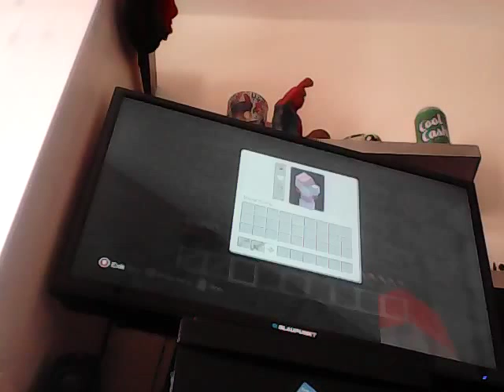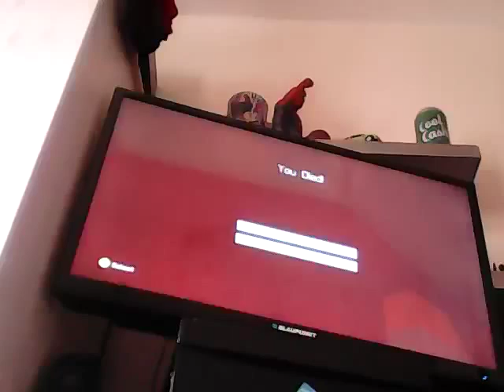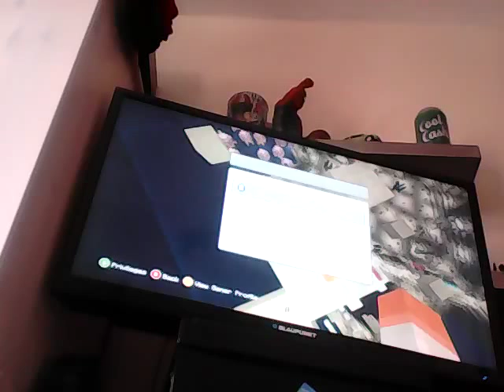Minecraft finding memo adventure map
Oh my stampylongnose played it